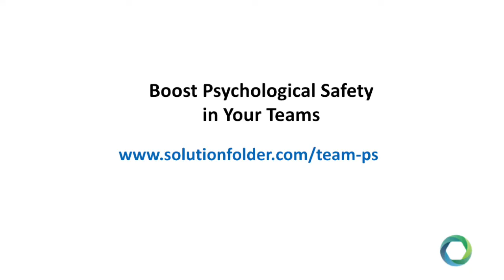Importance of Psychological Safety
psychologicalsafety and its importance.

Attend a FREE Mini-Online Course (Get 8 Free Videos in 8 Weeks) On Psychological Safety: